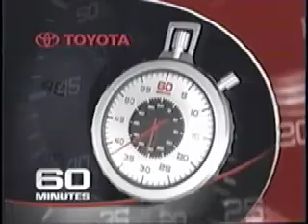Eve Michaels Makeover Magic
Eve Michaels, internationally famed image consultant and makeover maven, in a variety of U.S. and international TV highlight clips